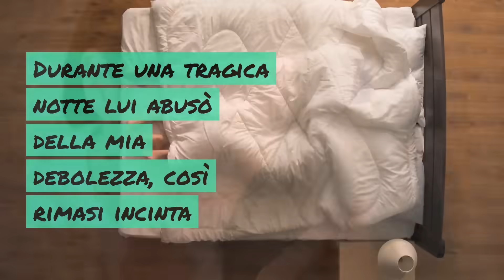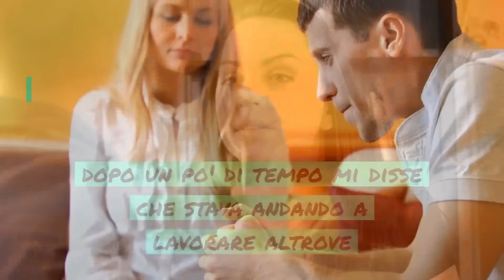"Sono una giovane mamma single che ha ballato con due cuori" ❤️❤️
Maria, mamma single, ci racconta la sua storia: una gravidanza non cercata, ma poi il forte desiderio di diventare mamma contro il volere di tutti. Affrontare i 9 mesi di attesa e il parto, da sola, non è stato facile per lei...